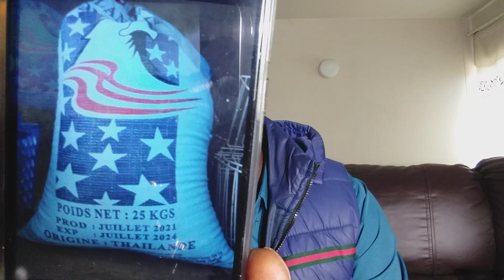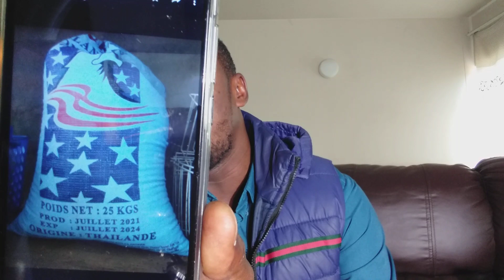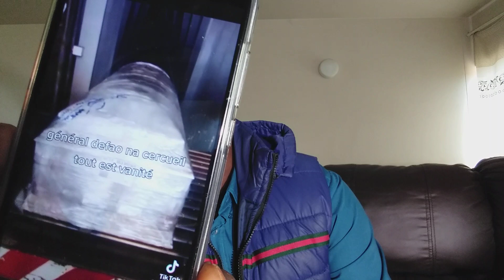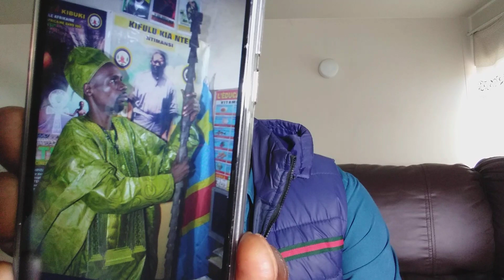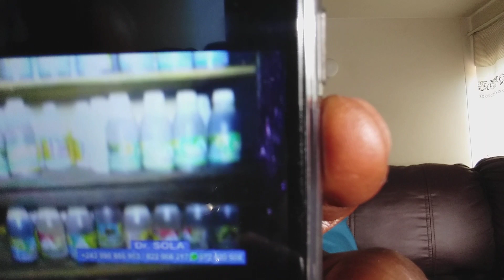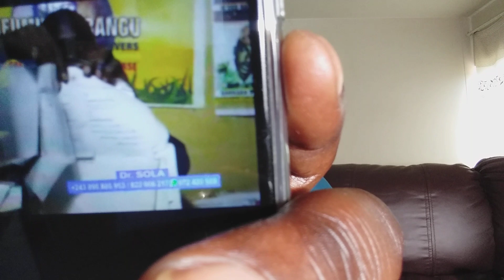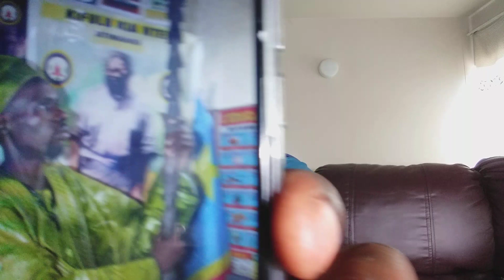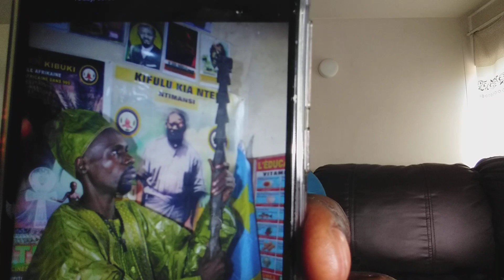TALA BAZUI KISI YA SIDA GRACE YA SIMON KIMBANGU 🇨🇩Dr NESOLA BABEKI(18-1-2022)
SImon Kimbangu# kisi ya sida# Dans c'est Numero Le Dr Nesola Babeki Matondo Kibuki Medecine nous Raconte comment le Prophete Kimbangu Lui est Apparu pour lui Donne la formule enfin de faire le Medicament pour Erradiquer le virus VHS sida.Abonnez vous sur Notre chaine RADIO LOKOLE TV pour Etre informer ala Munite:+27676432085